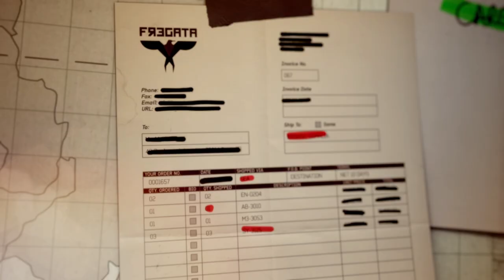Call Of Duty: Modern Warfare 3 [PC] Walkthrough Gameplay - Part 5 - Back On The Grid